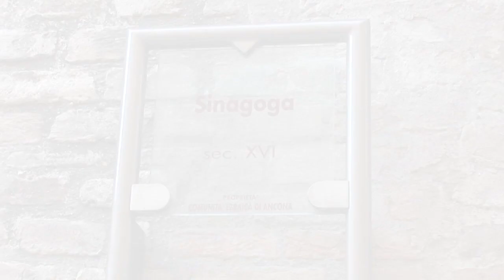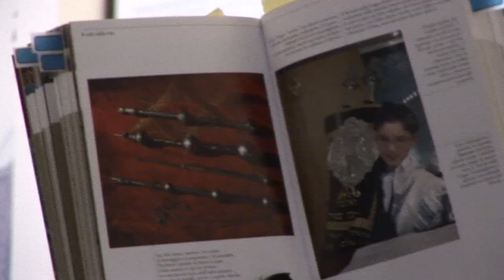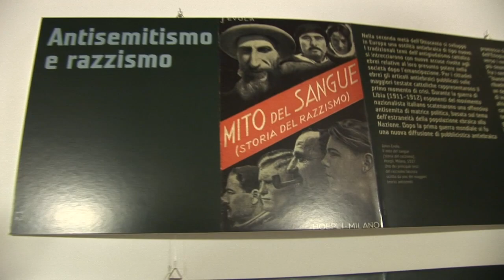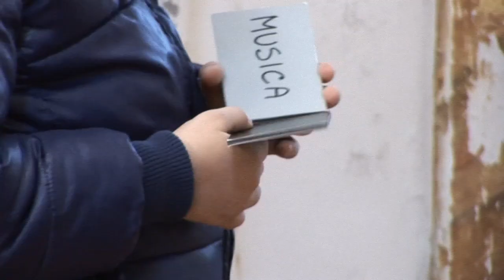Giorno della memoria - "Memorie: la creatività oltre il dolore"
PESARO -- "Memorie: la creatività oltre il dolore" e "E' bello vivere liberi" sono le iniziative per la "Giornata della memoria" presentate in Provincia dal presidente del Consiglio regionale Vittoriano Solazzi, dal vice presidente e assessore alle Politiche culturali della Provincia Davide Rossi, dal direttore dell'Iscop (Istituto storia contemporanea della provincia di Pesaro e Urbino) Luca Gorgolini, dalla responsabile sezione didattica Iscop Donatella Giulietti  e dalla coordinatrice della Rete teatrale della provincia di Pesaro e Urbino (Amat -- Provincia) Lucia Ferrati.
"Dall'arte figurativa alla letteratura, dal teatro al cinema - ha detto l'assessore Davide Rossi - sono tante le forme di comunicazione, legate tra loro, che abbiamo messo in campo, insieme ad altri enti, per andare al di là di una semplice commemorazione, coinvolgendo i cittadini e soprattutto i giovani in un percorso di approfondimento e crescita comune sul senso della storia e della memoria".
"In un tempo caratterizzato da una perdita di memoria in generale -- ha sottolineato il presidente del Consiglio regionale Vittoriano Solazzi -- è positivo offrire spazi di riflessione e approfondimento, soprattutto alle nuove generazioni, su una pagina buia della storia dell'umanità. La Regione ha aderito volentieri ad un progetto intelligente, ricco ed efficace rispetto agli obiettivi".
Il progetto "Memorie: la creatività oltre il dolore", promosso da Iscop con Regione, Provincia, Comune di Pesaro e Biblioteca Bobbato, si articola in vari momenti: giovedì 27 gennaio, alle ore 16.30 a Pesaro (Sala "Adele Bei" della Provincia), conferenza su "Charlotte Salomon: dall'arte al racconto di una vita", in cui verrà ripercorsa la storia della giovane ebrea deportata ad Auschwitz che dipinse 780 fogli usando l'arte per raccontare l'orrore. L'iniziativa con le scuole, alla Chiesa della Maddalena è in corso fino al 28 gennaio un laboratorio che coinvolge 400 studenti.
"Il lavoro -- hanno spiegato il presidente Iscop Luca Gorgolini e la responsabile didattica Donatella Giulietti -- si sviluppa da un lato sui vissuti, cioè sulle biografie di figure che ci permettono di entrare realmente dentro la storia, dall'altro sui linguaggi, andando oltre la narrazione scritta e orale per esplorare altre modalità di raccontare l'orrore".